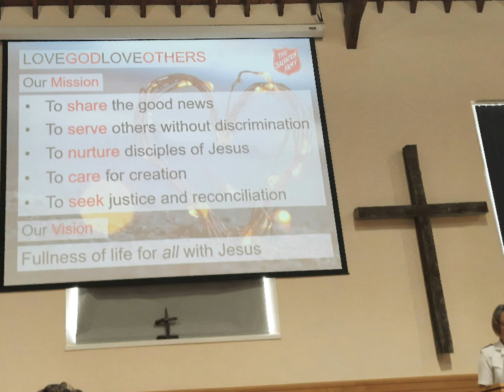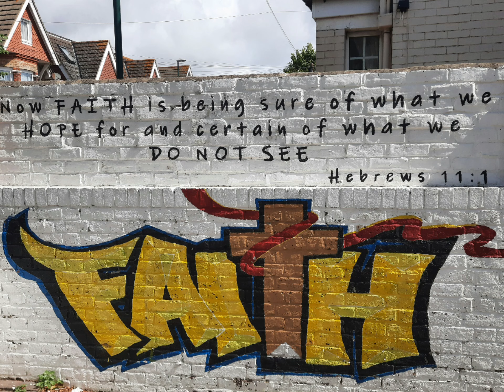telling about the meeting at The Salvation Army